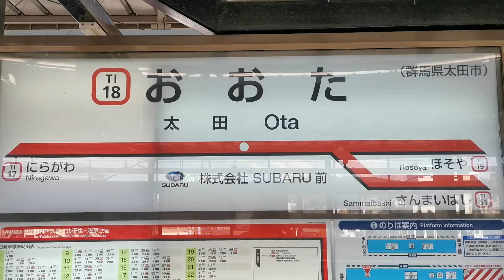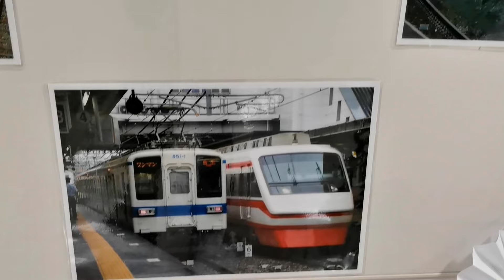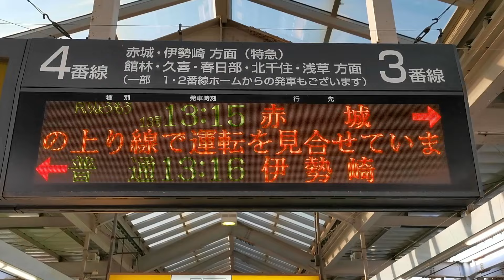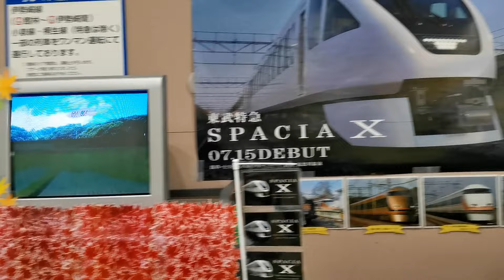【東武伊勢崎線・桐生線・小泉線 ターミナル駅 太田駅】かつて不夜城とも言われた？駅南口周辺 再開発中の太田駅から 電車の発着模様を撮影！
リクエストをいただきまして、久しぶりに太田駅を訪問。
日中のお昼前後、たいへん静かなホームから 特急リバティりょうもう・リバイバルカラーりょうもう・8000系列の各路線電車を撮影。

リクエストありがとう！
コチラのチャンネルも、ぜひ応援よろしくお願いします。↓
※500系チャンネル　@yu_ma1128